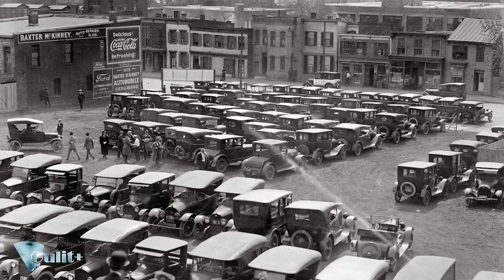United States of America 20 century ⑮ HD 1080p